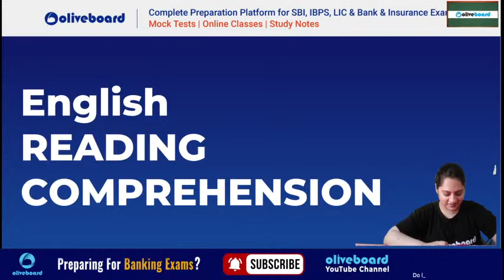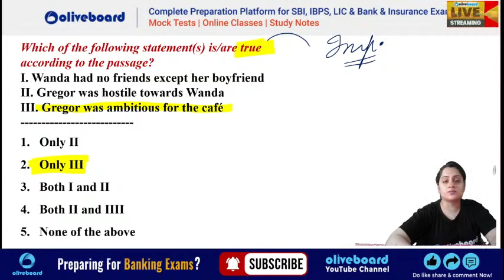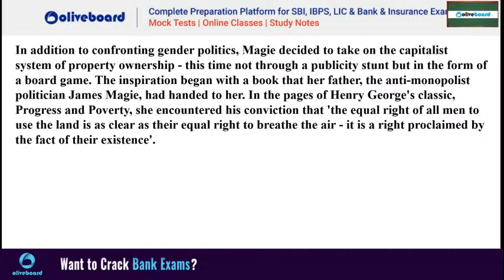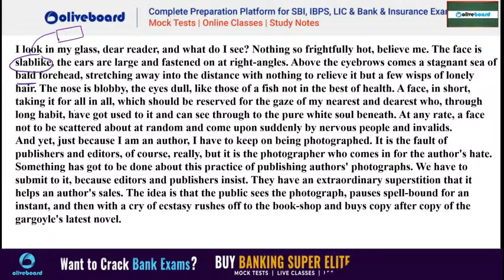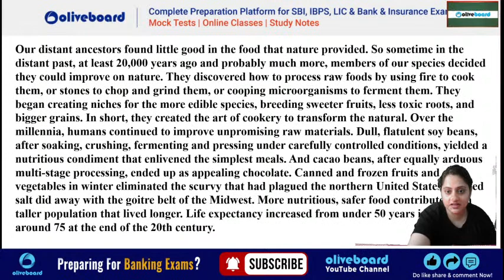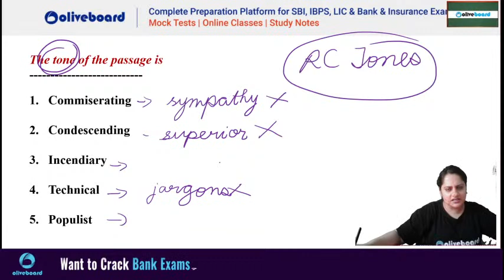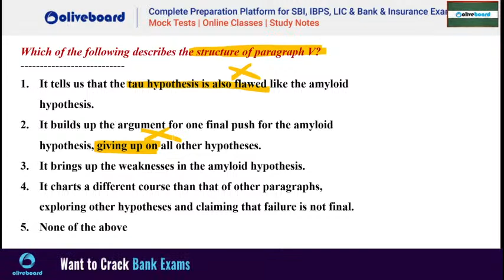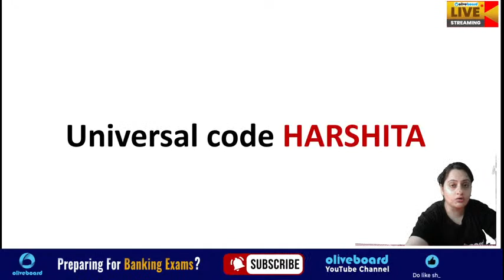Complete RC (Reading Comprehension) For IBPS Clerk 2022 | Prelims + Mains Level in one Video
Complete RC (Reading Comprehension) For IBPS Clerk 2022 | Prelims + Mains Level in one Video | Harshita Ma'am